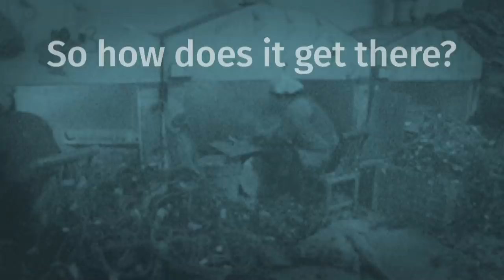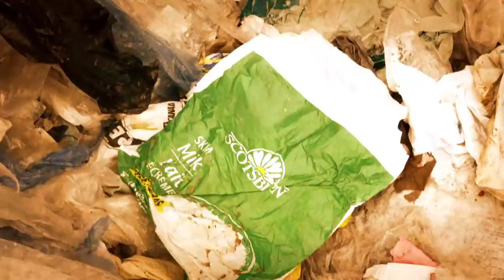The dirty truth about recycling | The Weekly with Wendy Mesley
Canadians are among the world’s top producers of plastic waste, but a lot of what gets put in a blue box doesn’t actually end up getting recycled. A large portion of what people think is being recycled is sent overseas to countries such as the Philippines or Malaysia where it ends up in illegal junkwards. This week, Filipino President Rodrigo Duterte said he’d “declare war” on Canada if it doesn’t take back tonnes of garbage shipped to his country. The Weekly’s Wendy Mesley speaks to a leading environmentalist and investigates whether recycling is broken.